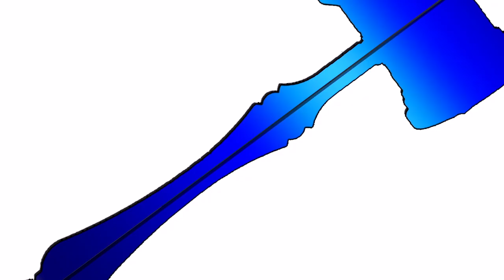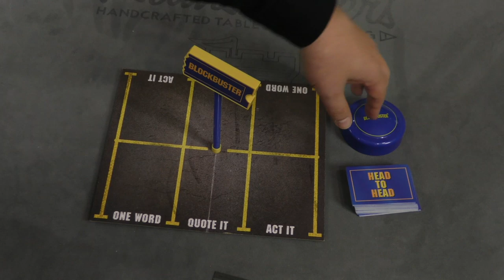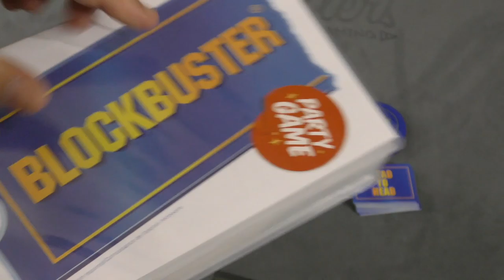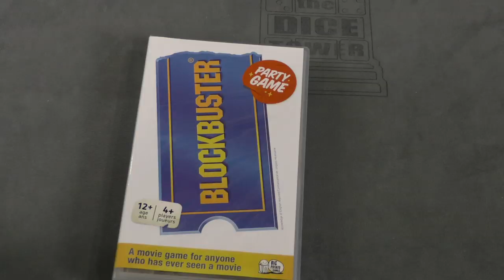Blockbuster Review - with Tom Vasel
Tom Vasel takes a look at the party game of guessing blockbuster movies!

00:00 - Introduction
01:06 - Overview
04:52 - Final Thoughts